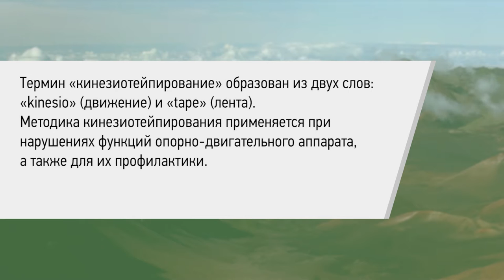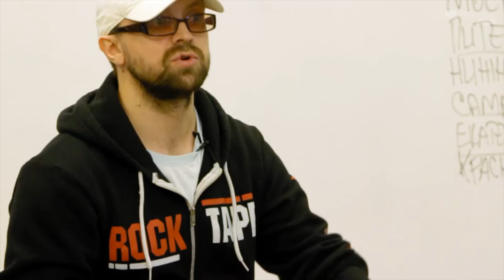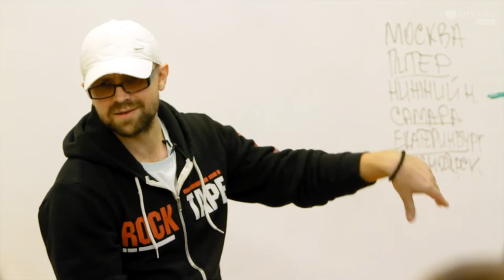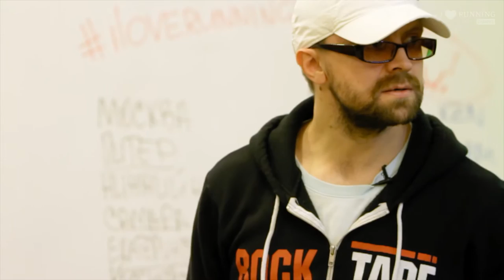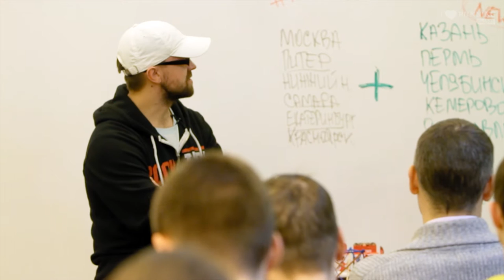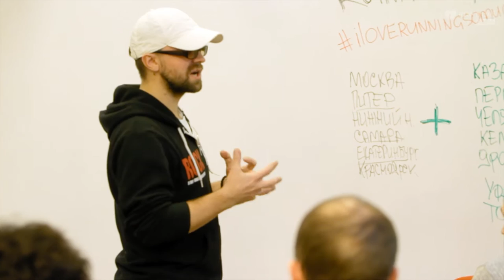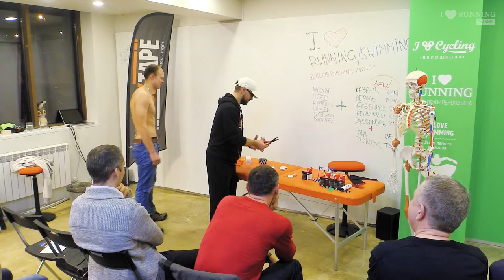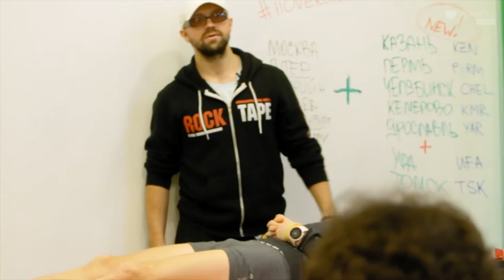Rocktape. Как это устроено. Максим Панкратов в Лектории I LOVE RUNNING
У нас в гостях Максим Панкратов – врач травматолог-ортопед, спортивный врач, а также сертифицированный инструктор RockTape. Максим имеет огромный опыт кинезиотейпирования бегунов и именитых российских спортсменов.

Термин «кинезиотейпирование» образован из двух слов «kinesio» (движение) и «tape» (лента). Методика кинезиотейпирования применяется при нарушениях функции опорно-двигательного аппарата, а так же для их профилактики. Кинезиотейп широко используется для повышения выносливости во время соревнований и тренировок, а также для профилактики и лечения травм. Эластичная структура тейпа приближает тейп по своим свойствам к коже человека, нисколько не ограничивая свободу движений. Его хлопковая основа не препятствует дыханию кожи и испарению с ее поверхности.